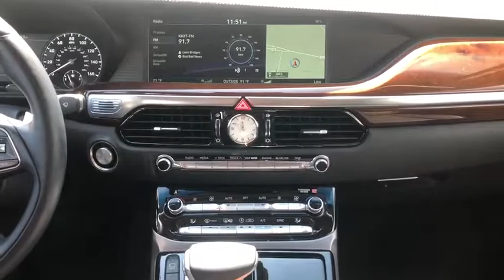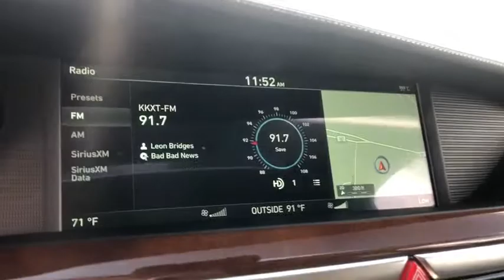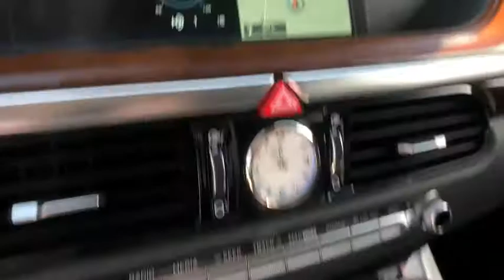2017 GENESIS G90 Granbury, Fort Worth, TX HU023363H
EXT_COLOR]  2017 GENESIS G90 available in Granbury, Texas at Mike Brown Ford. Servicing the Fort Worth, TX area.